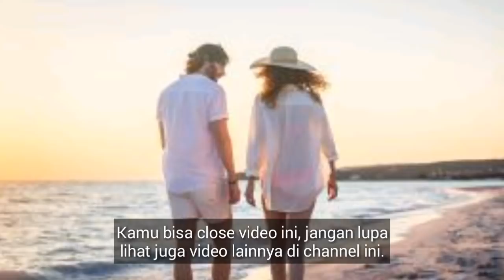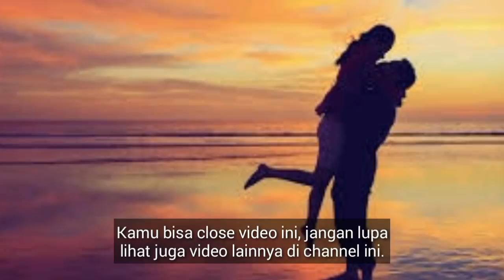HEBOH! Sabarlah! 4 ZODIAK PALING LAMA BALAS CHAT, Apa Itu Kamu?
Harap Sabar, Ini 4 Zodiak yang Paling Malas Membalas Chat.

Sebagai seorang teman pasti ada kalanya kamu membutuhkan temanmu saat ada hal yang urgent dan ingin segera temanmu meresponnya. Namun seringkali ada saja orang yang telat atau bahkan lupa membalas saat kamu membutuhkannya.
Ternyata cara membalas chat juga bisa dilihat dari zodiak. Ada yang membalasnya cepat setelah kamu menekan tombol enter , ada juga yang membalas chat tersebut keesokan harinya atau bahkan seminggu kemudian.

cara pdkt anak sma lewat chat, cara pdkt yang baik dan benar, pacaran lama, cara pdkt dengan cowok cuek lewat chat, cara pdkt baru kenal lewat chat, cara pdkt cowok lewat chat, cara pdkt chat, ramalan zodiak hari ini, cara pdkt chat wa, paling benci kalau, cara pdkt chat di wa, ramalan zodiak, cara chat pdkt bikin baper, males, galau, zodiak yang lama balas chat, kalau kamu lakukan, zodiak yang respon lambat, ramalan zodiak 31 januari 2019

cara pdkt anak sma lewat chat, cara pdkt yang baik dan benar, pacaran lama, cara pdkt dengan cowok cuek lewat chat, cara pdkt baru kenal lewat chat, cara pdkt cowok lewat chat, cara pdkt chat, ramalan zodiak hari ini, cara pdkt chat wa, paling benci kalau, cara pdkt chat di wa, ramalan zodiak, cara chat pdkt bikin baper, males, galau, zodiak yang lama balas chat, kalau kamu lakukan, zodiak yang respon lambat, ramalan zodiak 31 januari 2019, RAMALAN ZODIAK HARI INI FEBRUARI 2019